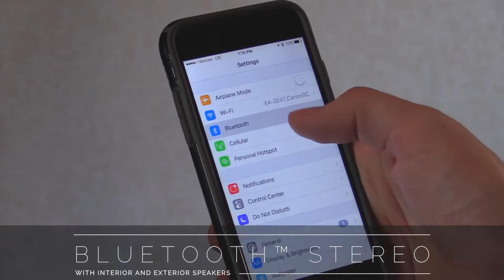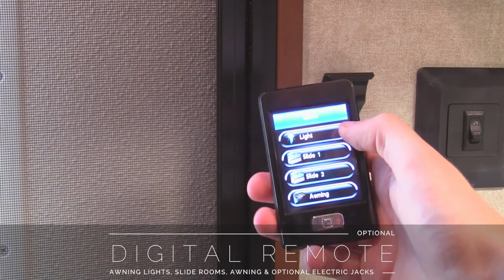2017 Jayco Jay Flight & SLX Product Features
JAY FLIGHT OVERVIEW FIND YOUR FAMILY FUN
There’s a reason Jay Flight has been America’s best-selling line of travel trailers for more than a decade. Loyal owners recognize that every detail and option is the result of thoughtful design and passionate craftsmanship.